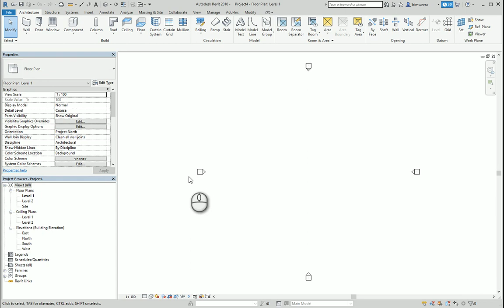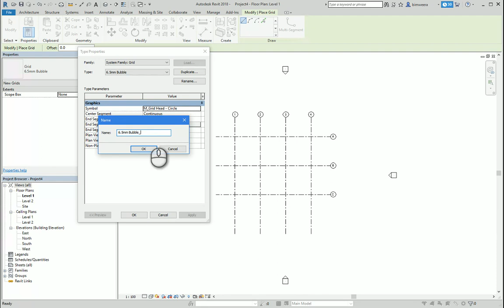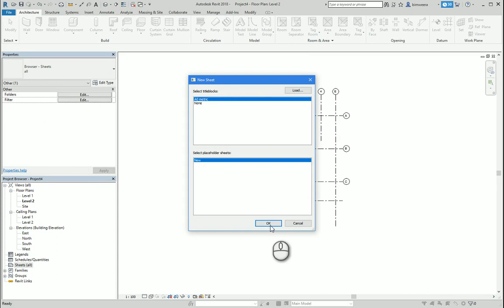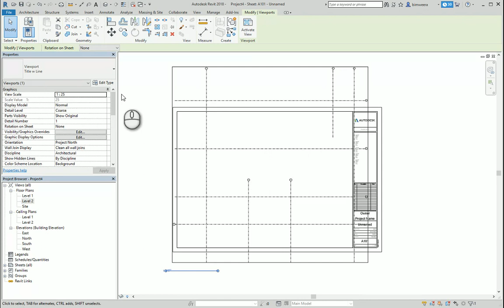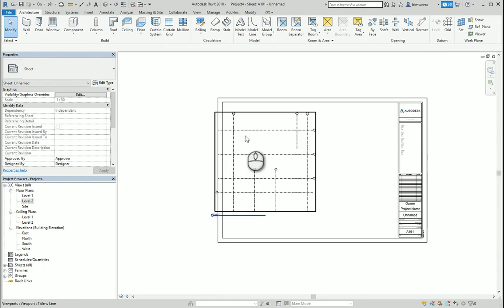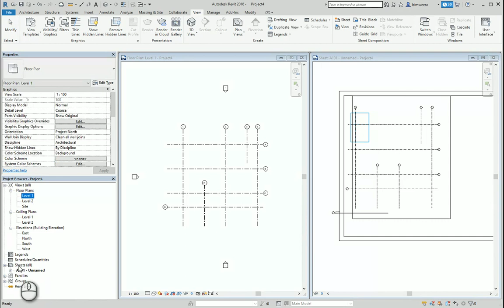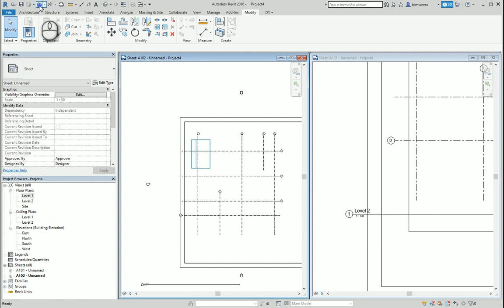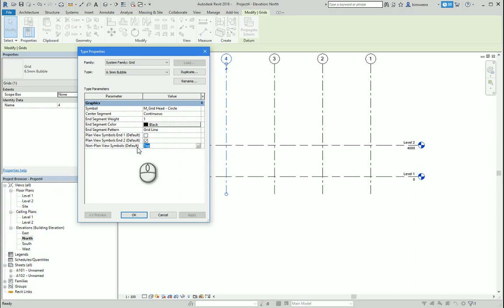02 Mastering Gridline